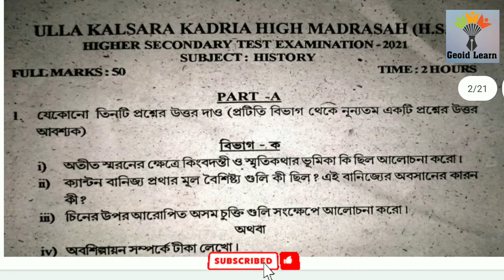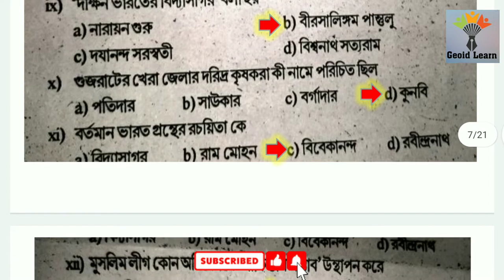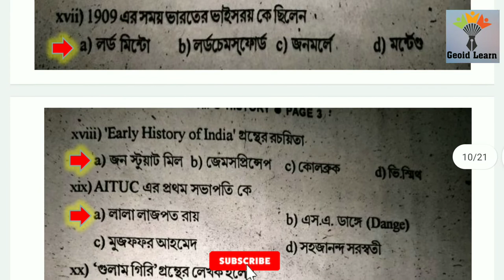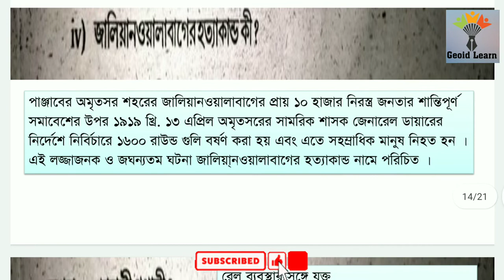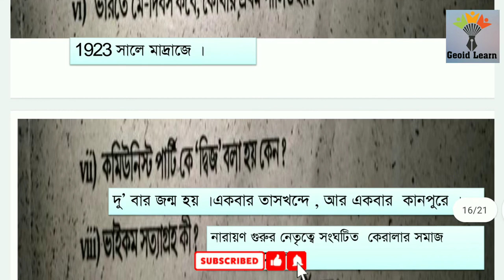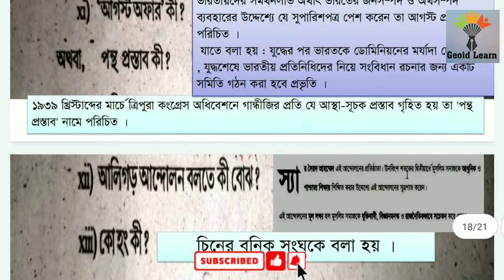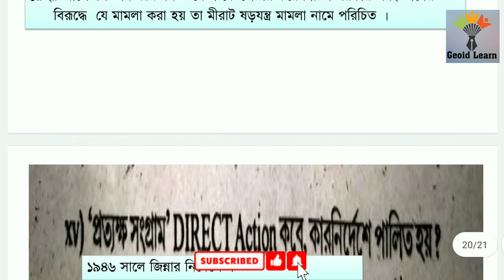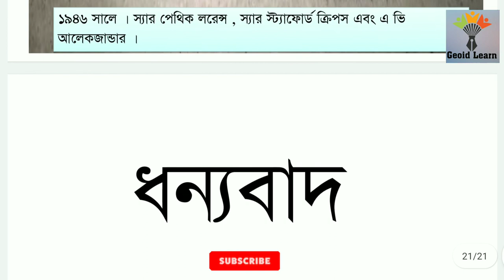উচ্চ মাধ্যমিক ইতিহাস প্রশ্ন 2022. (টেস্ট )